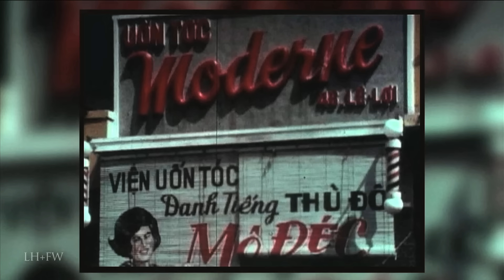"Vietnam: 50 Years Remembered" Series - Complete Episode Three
Just CLICK!
S1 E3 - "War is Hell"
As troop morale declined, U.S. Generals began to advocate for a more aggressive strategy to take the war to the North, abandoning the idea that South Vietnam could take back the North without U.S. assistance.

The history of U.S. involvement in Vietnam is told in this LionHeart FilmWorks original 7-part documentary series featuring personal stories from veterans and detailing the battles, strategy, and politics of a war that consumed multiple U.S. Presidents.

Produced during the 50th anniversary of the War - we are presenting our series from start-to-finish -- bringing to life with vivid recreations, sound and editing -- For education, entertainment, enlightenment and inspiration.  We hope you enjoy and even learn something.  Never forget!